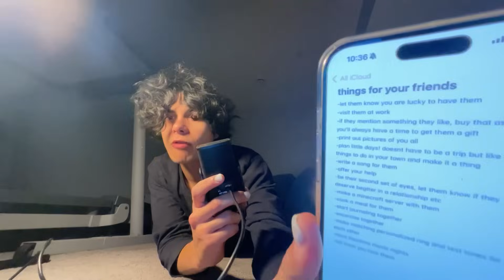nice things to do for your friends :)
Ben shares some nice things you can do for your friends.